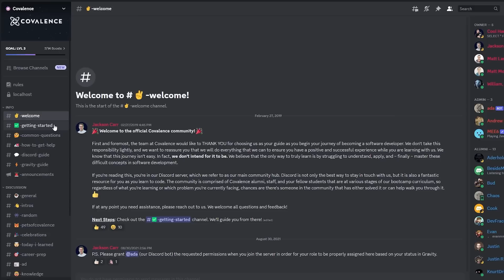I spent a day here...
Don't just browse the web – build it. Try Covalence FREE for ONE MONTH by using my